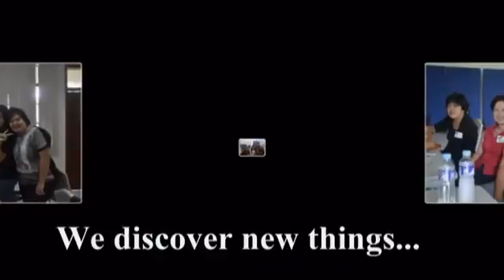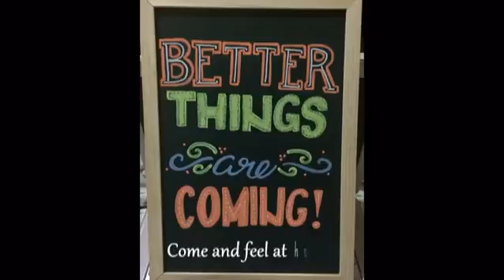Saturday Feast Bellevue Plug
Feast Bellevue Saturday
Every Saturdays at 5:00 PM
Grand Ballroom, The Bellevue Manila, Northgate Cyberzone, Filinvest City, Alabang, Muntinlupa City